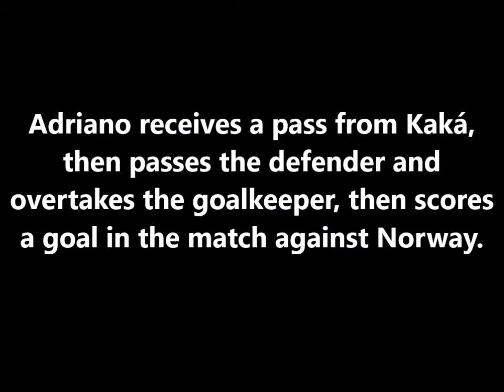PES 6 - Adriano Leite Ribeiro dribbles and shoots a goal